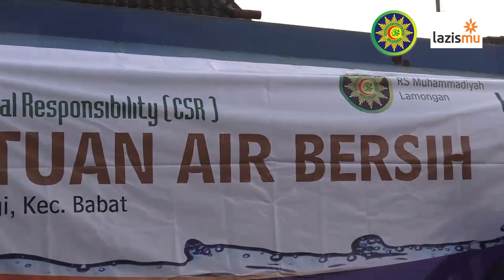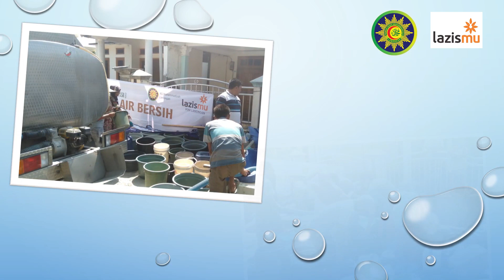Bakti Sosial Bantuan Air Bersih RS Muhammadiyah Lamongan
Baksos Air Bersih bagi masyarakat yang wilayahnya mengalami kekeringan akibat kemarau panjang di tahun 2019, oleh RS Muhammadiyah Lamongan